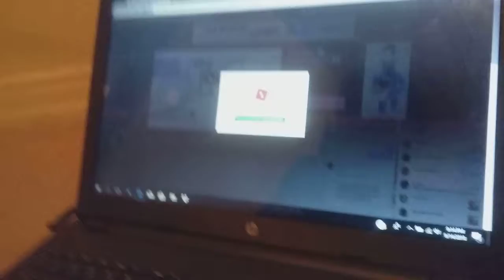Anime tycoon ( cover by me and my brother)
Hi guys today my brother is playing anime tycoon and I Will see you guys on my next videos bye bye